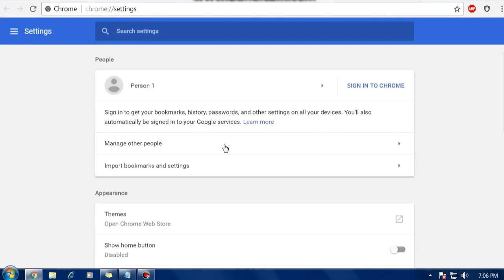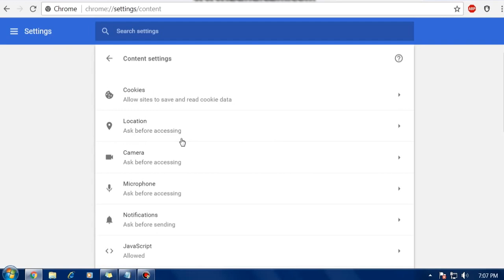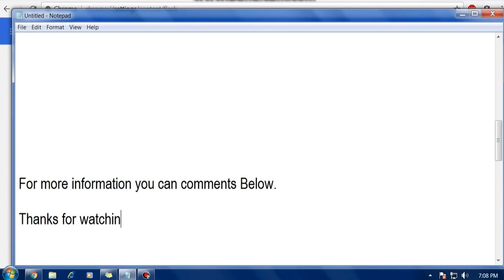Camera with No Image Display on Browser(CCTV)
Remember-Disable the option "ask First" In flash Option.
And must enable "Allow site to run Flash" in Flash option.